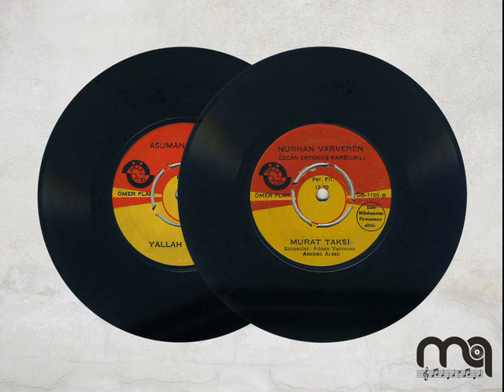Nurhan Varveren & Özcan Ertokuş Karşılıklı - Murat Taksi - Plak Kayıt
Nurhan Varveren & Özcan Ertokuş & Adnan Varveren ve Asuman Arsan'ın Ömer Plak'tan çıkan 45'liğidir.

A Yüzü: Yallah Tazzik
B Yüzü: Murat Taksi